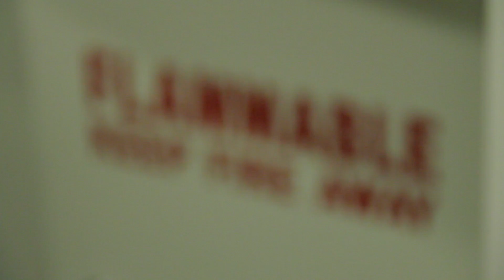YorkU Science Profiles - Leo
YorkU Science Profiles 2014 - Leo
Medical School Student